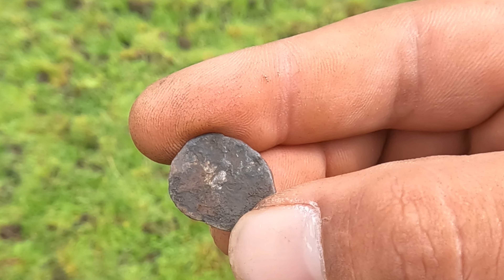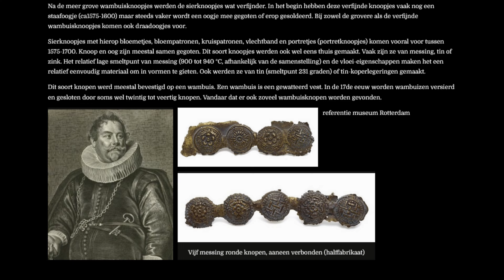Metaaldetectie terug naar de plek waar het allemaal begon.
Vandaag gaan we samen zoeken met Joey,
op een plek waar in het verleden al een hoop mooie vondsten gevonden zijn.
Waaronder de gouden keel knopen Romeins middeleeuws top vondsten!
gaat het er weer uitkomen in deze video (check it OUT!)

INFO
Hey, welkom op mijn YouTube metaaldetectie vlog kanaal!
Ik ben Wesley, een Metaaldetectorist die op zoek is naar verborgen schatten en onbekende verhalen uit het verleden.
Samen met mijn Minelab Manticore en Minelab X-Terra Pro metaaldetectors ga ik op pad om nieuwe vondsten te ontdekken.
Van koperen munten tot zeldzame sieraden zilver of goud!
Ik ben altijd op zoek naar iets nieuws en interessants om te delen met mijn kijkers.
Elke vondst is spannend. Wat is het? Ik probeer altijd te achterhalen hoe oud een vondst kan zijn en wat het is.
Dus, waar wacht je nog op? (Speel de video af)
Laten we samen op zoek gaan naar de volgende grote ontdekking!

Laat ze achter in de reacties en ik zal ze zo snel mogelijk beantwoorden.

Bedankt voor het kijken en ik hoop je snel weer te zien op mijn volgende avontuur!

TOP!

TIP: er is ook een leuke facebook groep waar nog meer onwijs mooie vondsten op gedeeld worden door andere zoekers.
Link staat⇩⇩⇩

✅PRAAT GEZELLIG MEE IN DE NIEUWE FACEBOOK COMMUNITY GROEP.